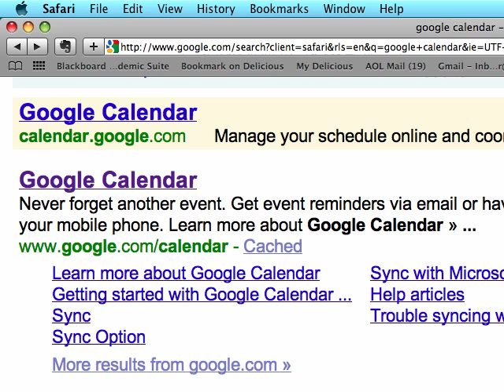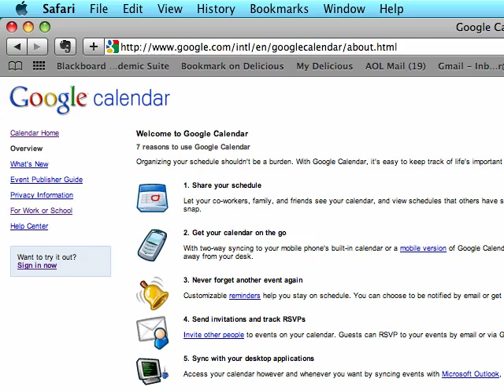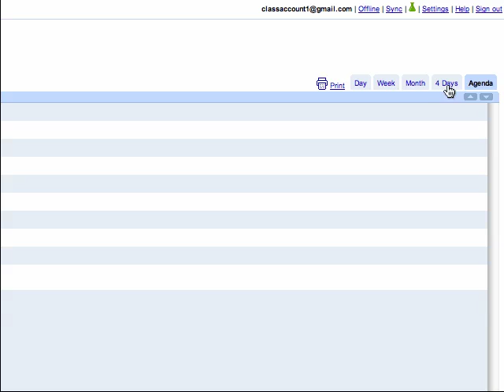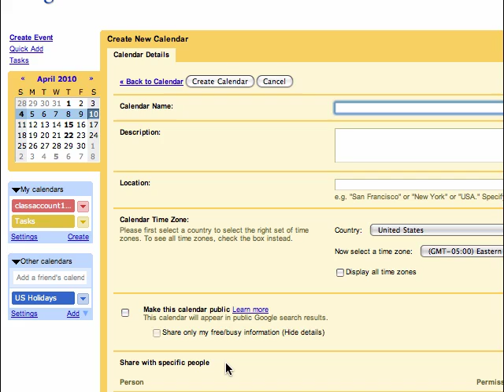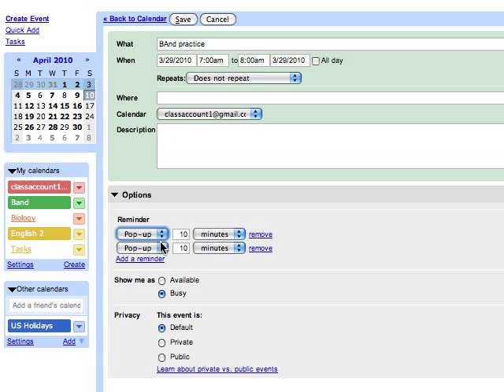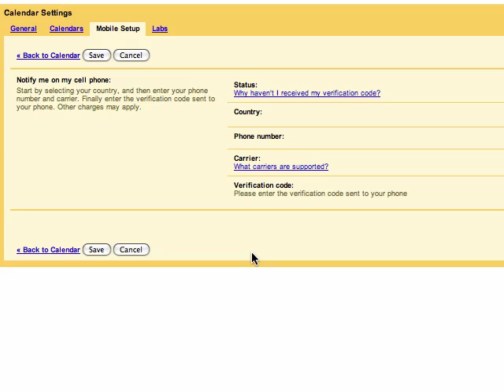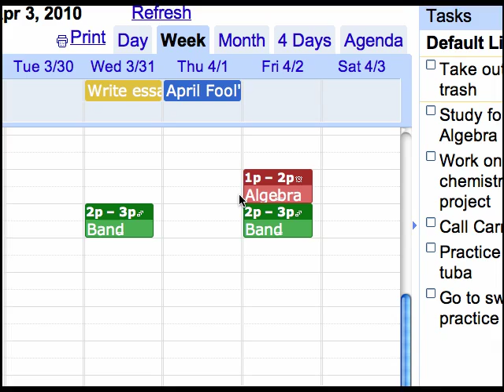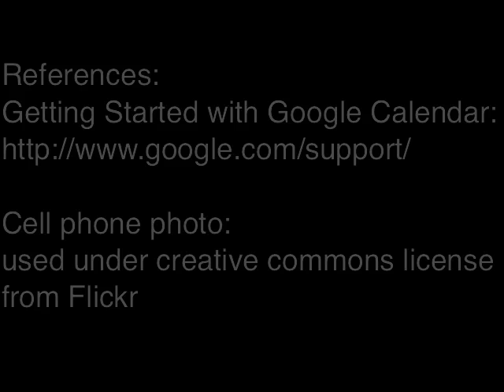735 Google Calendar Screen Cast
735 Google Calendar Screen Cast